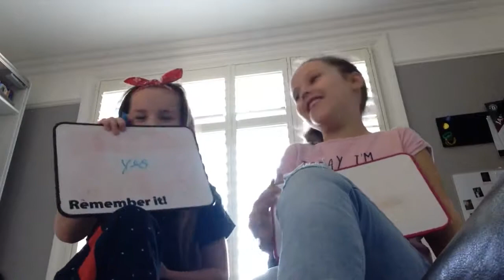Just J3ssica with her BFF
Never has she ever...